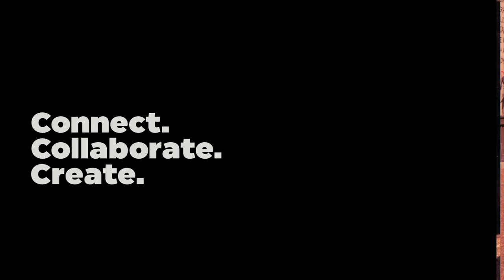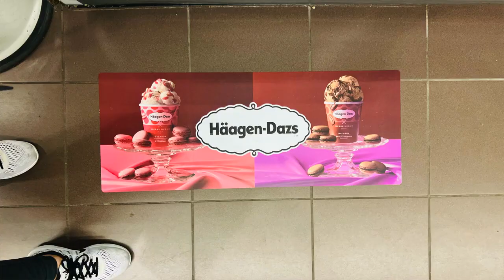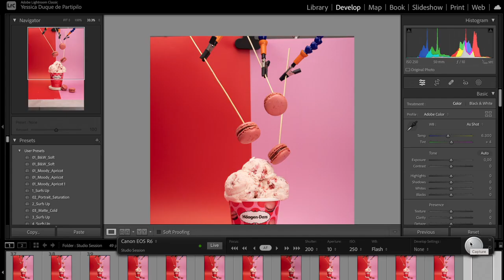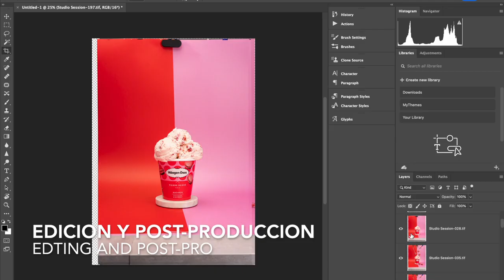How I got the Shot | En español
Tether Tools nos comparte este increíble trabajo de la fotógrafa de alimentos Yessica Duque.

En su sección How I got the Shot (Cómo hice la foto) de la sesión “Explosión Mágica de Sabores”, Yessica nos habla sobre la importancia de emprender proyectos personales para crecer en ese rubro de la fotografía.

También explica por qué el tethering es clave en sus sesiones para hacerlas mucho más rápidas y certeras. Por supuesto, utiliza Tether Tools 😏.